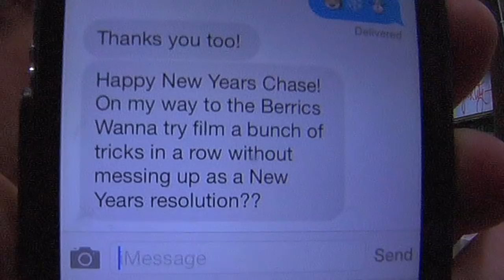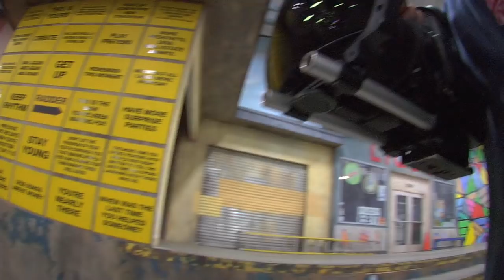Shane O'Neill's New Years Resolution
Shane O'neill has a New Years Resolution...